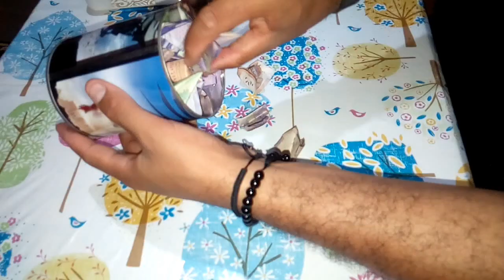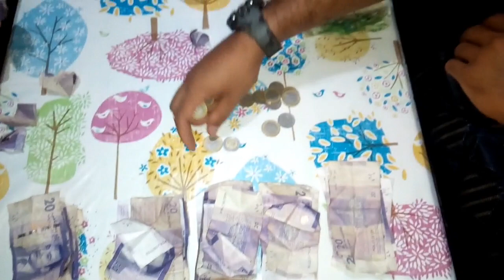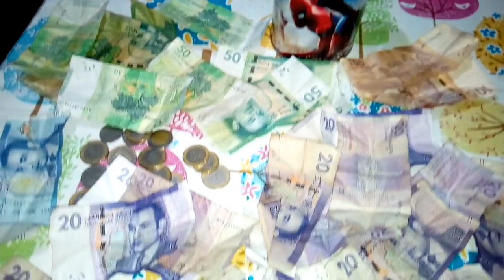حصالة جمع النقود كم من النقود جمعت في مدة شهرين